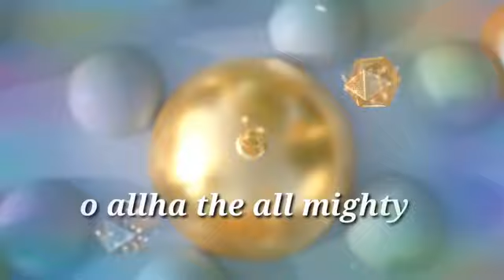রোজার রিংটোন ২০২১ | রমজানের রিংটোন | Romjaner Ringtone | রমজানের গজল রিংটোন | রমজান মাসের রিংটোন